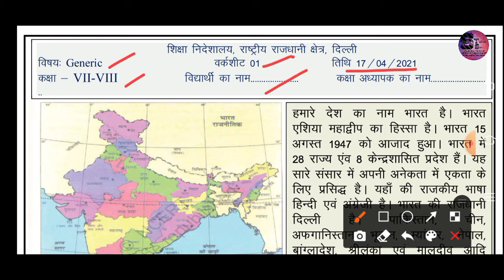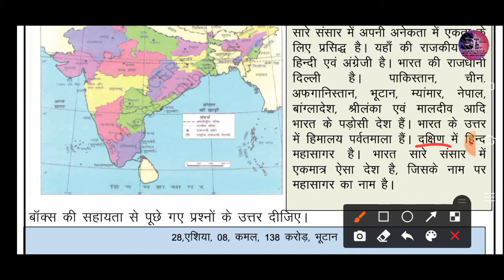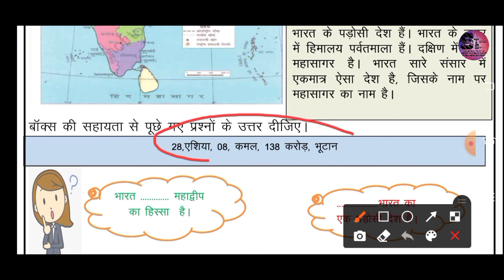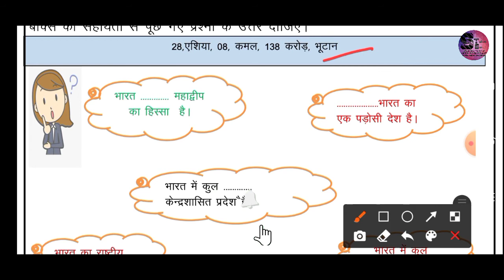कक्षा 07 / 08 डी ओ ई वर्कशीट 01 17.04.2021 विषय - भारत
स्पष्टीकरण और समाधान कक्षा 07 / 08 डी ओ ई वर्कशीट 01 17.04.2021 विषय - भारत